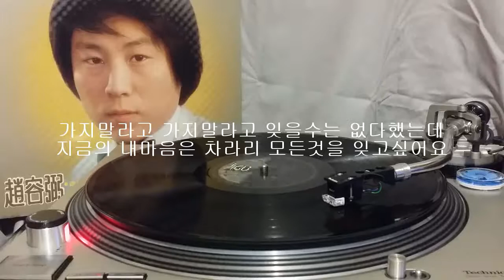조용필-잊혀진 사랑